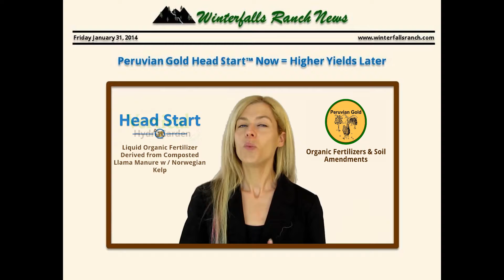Lisa Update Winterfalls Ranch Feb Events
Another "Smokin Hot" Reminder of Winterfalls Ranch February Events